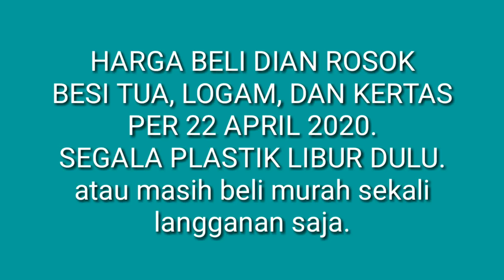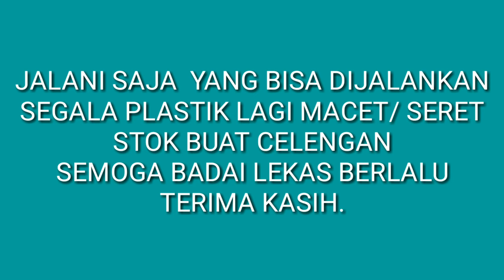Info harga besi tua dan kertas. 22 April 2020. Harga beli Dian Rosok.bakul rosok keliling.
Plastik dan emberan macet
Harga murah banget.
Sementara libur.
Besi dan kertas yg jalan.